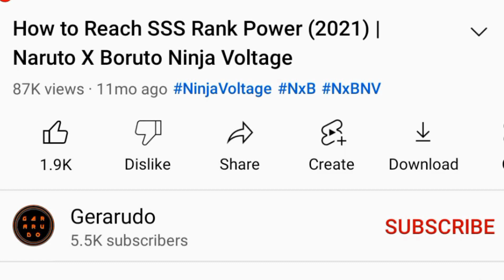Summon Recollection (2022) Dragon Scroll | Naruto X Boruto Ninja Voltage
Recollection Summon 2022 (Dragon Scroll).